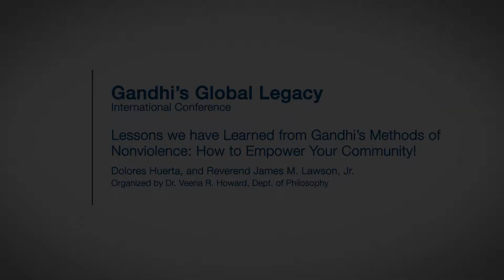Gandhi's Global Legacy - Keynote 2: Dolores Huerta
Gandhi's Global Legacy International Conference
Oct 10-11, 2019
California State University, Fresno

Generously Supported by JP Sethi &Renu Sethi Foundation and
the Uberoi Foundation for Religious Studies

Keynote II: Lessons we have Learned from Gandhi’s Methods of Nonviolence: How to Empower Your Community!

Dolores Huerta, President and Founder of the Dolores Huerta Foundation

Reflections by Reverend James M. Lawson, Jr.

Welcome by California State University, Fresno President Joseph I. Castro and Provost Saúl Jiménez-Sandoval

Moderator: Dr. Andrew Fiala, Director, Ethics Center; Professor, Department of Philosophy, CSU Fresno